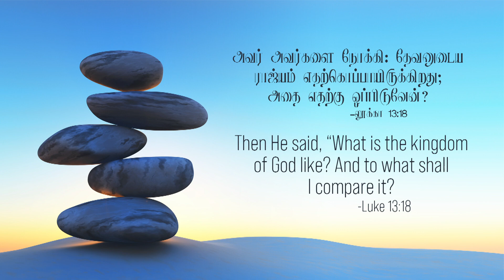லூக்கா 13:18- Luke 13:18 - DD - 16th December 2022